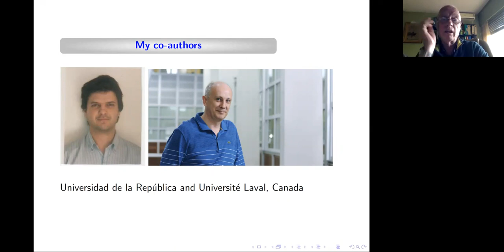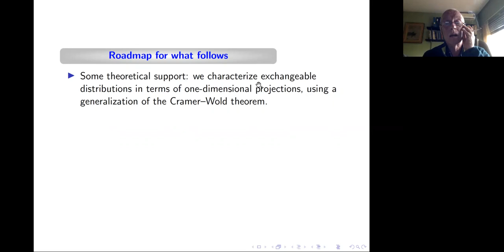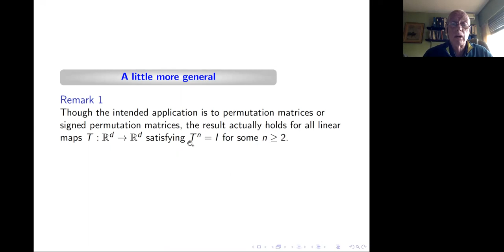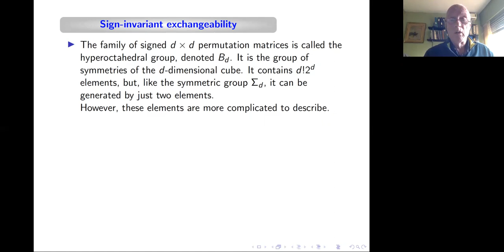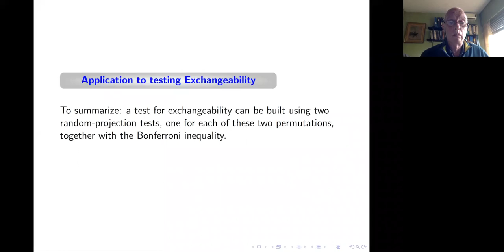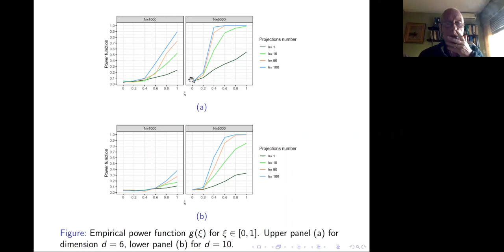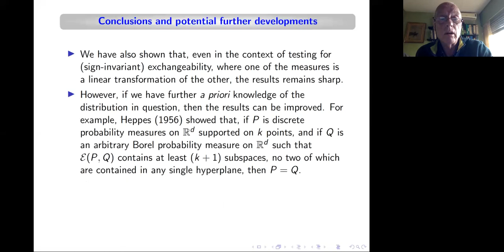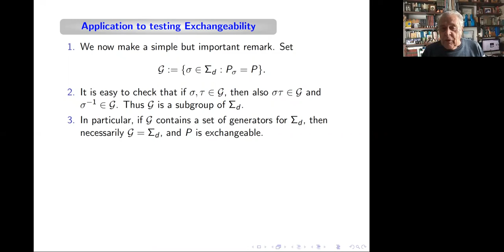Ricardo Fraiman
Título: Exchangeability and the Cramér–Wold theorem.

Expositor: Ricardo Fraiman (CMAT - Fcien - Udelar).

Resumen: We address the problem of testing exchangeability and sign-invariant exchangeability based on one-dimensional projections. For that purpose, we first characterize those distributions that are (sign-invariant) exchangeable in terms of their one-dimensional projections. Based on these results, we propose new test procedures that are powerful, computationally efficient, and that circumvent the curse of dimensionality. We compare our procedure with some previous proposals in a small simulation study. Some of the results can be extended to the case of infinite-dimensional spaces (multivariate functional data). Joint work with Leonardo Moreno and Thomas Ransford.